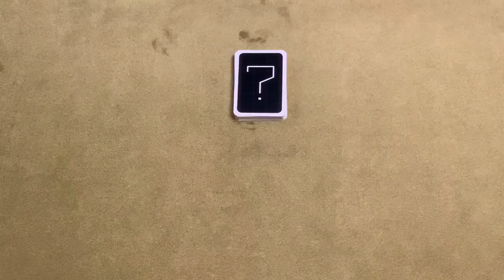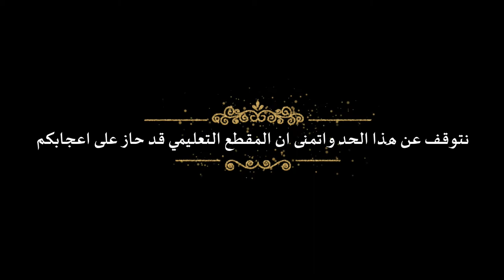NMBR 9 Tutorial - شرح لعبة نمبر 9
NMBR 9 board game video tutorial - شرح للعبة نمبر 9

NAME
DESIGNER(s)
ARTIST(s)
PUBLISHER(s)
RELEASE YEAR: #2017
👥: 1-4 Players
⏱: 20 Mins
👨‍👩‍👧‍👦: 8+ of Age
🕵️: 1.18/5 Complexity-Wise (LIGHT)
⭐️: 6.9